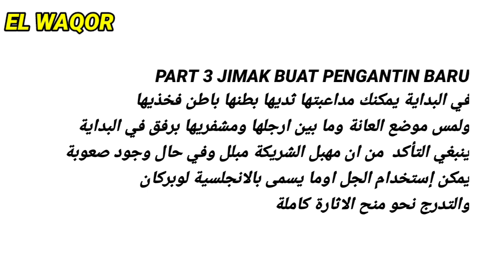PART 3 pernikahan malam pertama || cara melakukan jimak pengantin baru || bahagianya pengantin baru